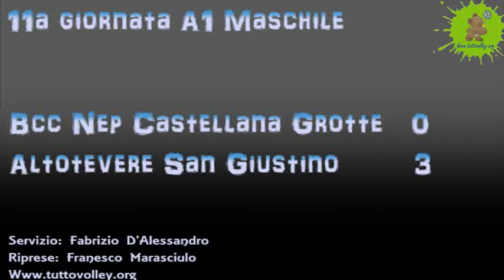16-12-2012: Intervista a Goran Maric nel post NewMater-San Giustino 0-3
Intervista allo schiacciatore di San Giustino Goran Maric dopo la vittoria per 3-0 sul campo di Castellana Grotte.